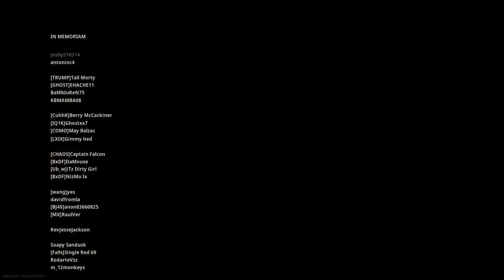Into the farmland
Dino/Ian /Andre